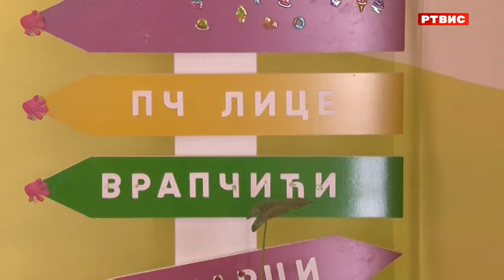U Dječijem centru "Bubamara" besplatni tromjesečni program pohađa 47 mališana, RTVIS, 10.3.2024.